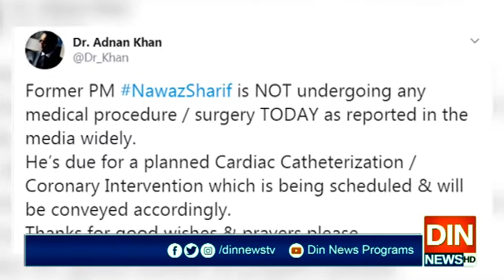نواز شریف کا دل کا کوئی آپریشن نہیں، ذاتی معالج نے تردید کردی